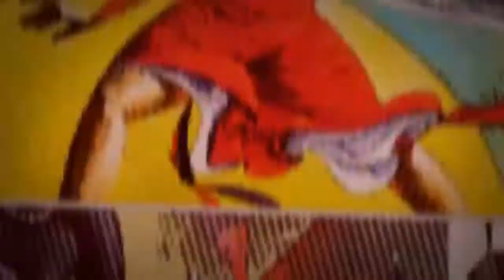Georgy Kurasov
Dipinti ad olio assolutamente incredibili del russo Georgy Kurasov, arte mescolata con la scultura, con risultati impressionanti. Georgy Kurasov è nato nel 1958 in URSS, in quella che era allora Leningrado. Vive e lavora nello stesso posto, ma ora il paese è la Russia e la città si chiama St Petersburg. Gli americani vedono Georgy Kurasov come un artista russo, russi come un artista americano, per i pittori lui è uno scultore, gli scultori sono sicuri che è un pittore, lui cerca solo di essere se stesso, di non essere come nessun altro. (da Contaminarte)